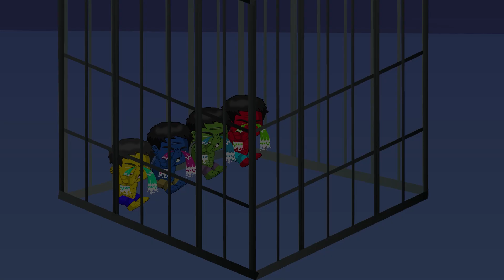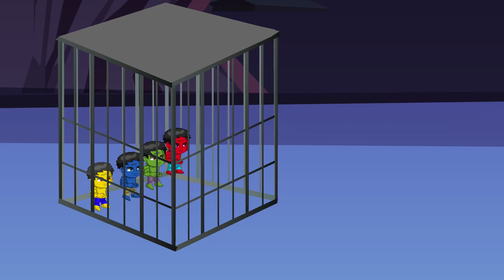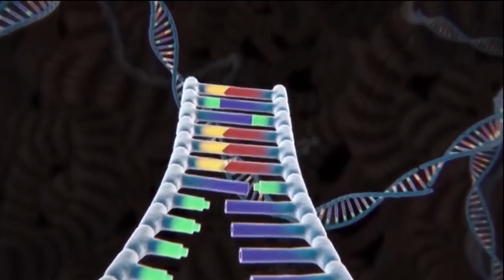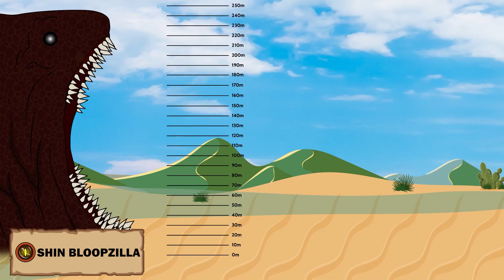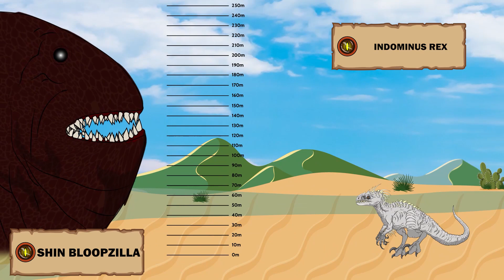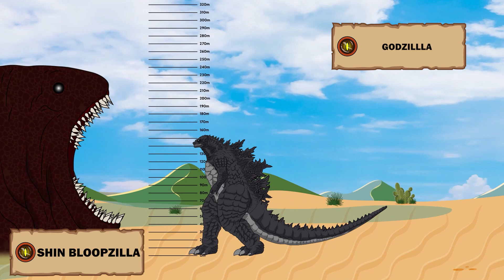EVOLUTION OF PIGS VS SPIDER T-REX DINOSAURS, GODZILLA, INDOMINUS: What if Kong on Monsterverse?